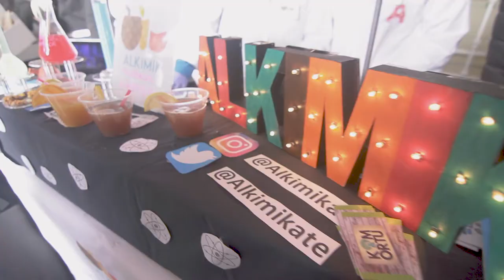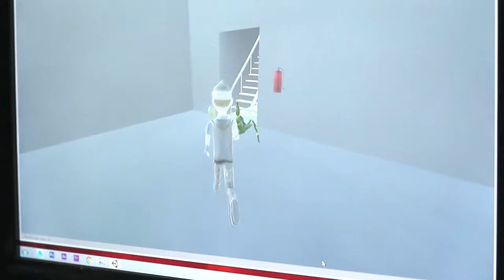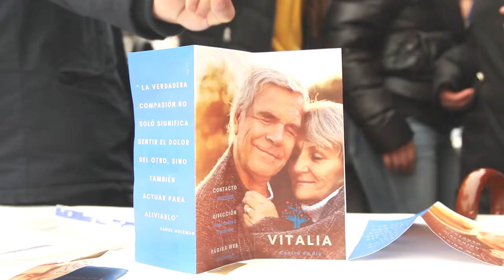VII Feria Ikasenpresa Azoka